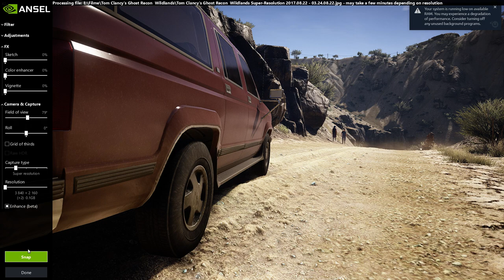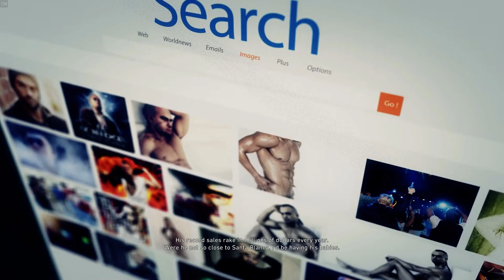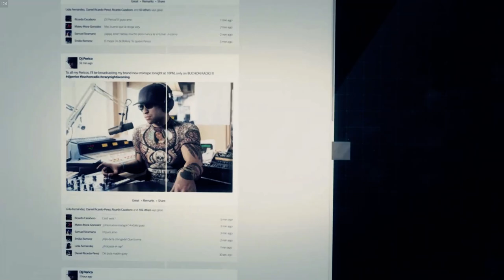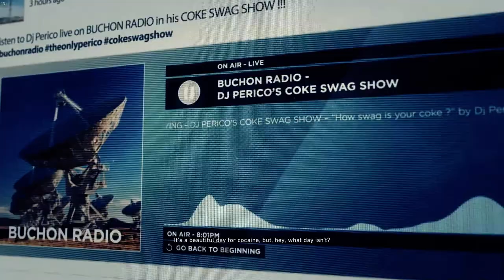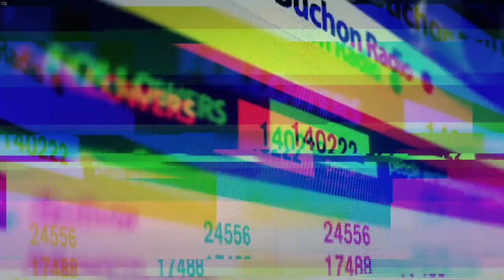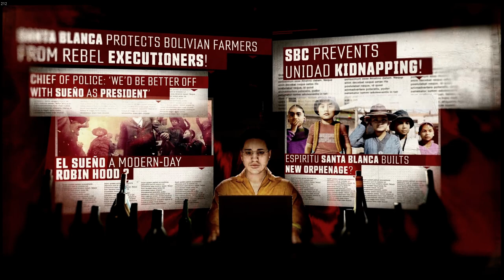Ghost Recon Wildlands Campaign